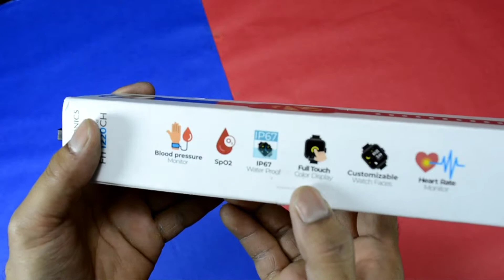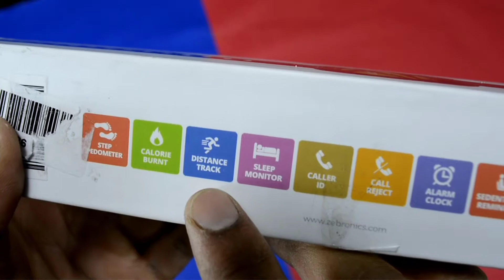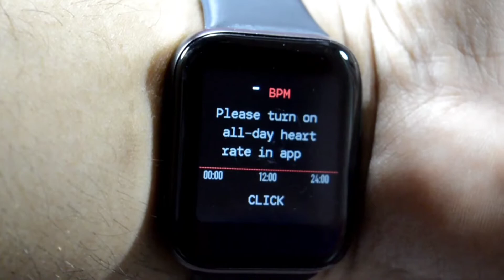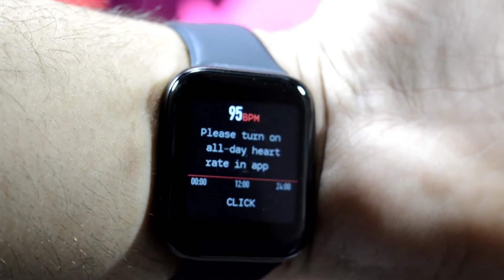zeb fit 1220ch unboxing and review / under ₹2500 best smartwatch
zeb fit 1220ch "ad"

zeb fit 2220ch "ad"

noise colorfit pro 3 "ad"

mi revolve "ad"

Huami Amazfit GTS "ad"

Amazfit GTS2 mini Super-light "ad"

Amazfit GTS 2 Smart Watch "ad"